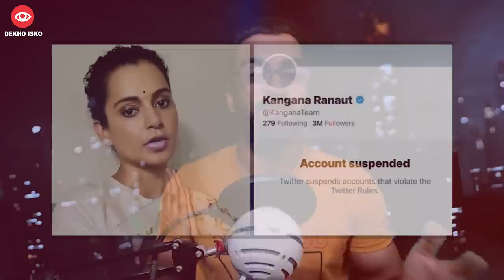Elon musk Ready to Unban All Banned Twitter Users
In this video, Elon Musk is announcing that he's ready to unban all banned Twitter users but after some reviewing system is ready to launch.